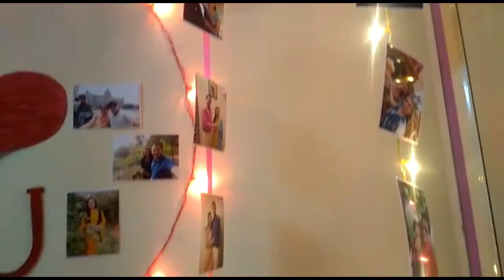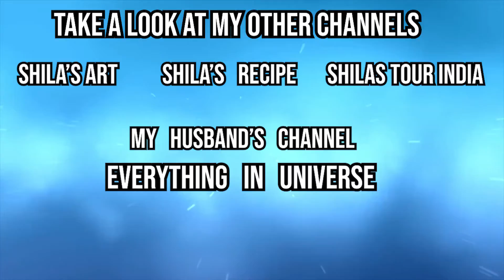valentine decoration idea 2020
*Shila's Art*

Some of which includes:
* Artistic Videos.
* DIYs.
* Mehendi Designs.
* Rangoli Designs.

2) Outro Music:

Song: Title: Indian Fusion
Artist: Shahed
Genre: Indian
3) Title: Indian Fusion
Artist: Shahed
Genre: Indian